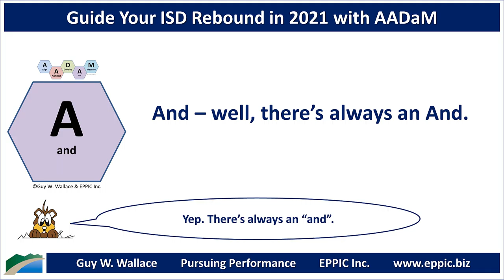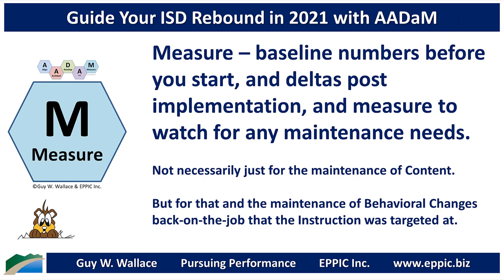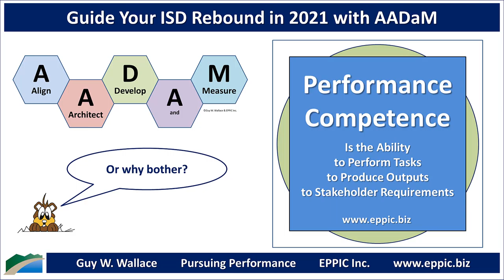Guide Your ISD Rebound in 2021 with AADaM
Align – to the Enterprise Leadership and the Critical Business Issues of your Enterprise. Architect – your Instructional Content. Develop – your Instructional Content. And – well, there’s always an And. Measure – baseline numbers before you start, and deltas post-implementation, and measure to watch for any maintenance needs.